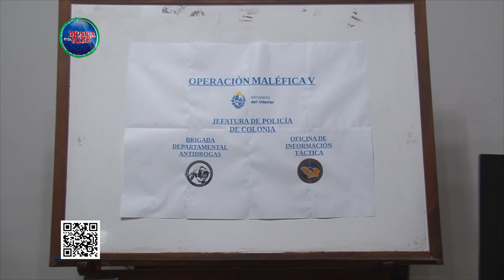Operación Maléfica 5.0: Desmantelan Laboratorio de Marihuana en Juan Lacaze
En el marco de la Operación Maléfica 5.0, la Justicia de Colonia condenó a 9 personas por delitos vinculados al narcotráfico. Se estima que se trata de un brazo de una organización internacional con un sofisticado esquema de producción de varias drogas.

La Policía de Colonia coordinó 13 allanamientos en Maldonado, la Costa de Oro en Canelones, Montevideo y en la Ciudad de Juan Lacaze en Colonia donde se desmanteló un laboratorio de procesamiento de marihuana.

En Maldonado se incautaron 270 kilos de cogollos de marihuana, más de 500 plantas, 1 arma de fuego e implementos para procesar la droga.
En Montevideo también se incautó marihuana e implementos para su proceso.
En Canelones, además de marihuana e implementos para procesarla, se incautó una sustancia nueva derivada del cannabis llamada “Hash”.

Se estima que el hash tiene un efecto 10 veces más potente que un porro. Una dosis tiene un valor en Uruguay de 3500 pesos y puede hasta triplicarse en Brasil.
En el operativo policial de forma simultánea, se desplegaron 65 efectivos de las Jefaturas de Policía de los 4 Departamentos en más de 20 vehículos.
De las 9 personas condenadas, a 3 se les impuso la pena de libertad a prueba por el delito de asociación para delinquir en reiteración real con un delito de asistencia. Los otros 6 fueron condenados con prisión efectiva con penas de 2 años y 2 meses a 2 años y 8 meses por asociación para delinquir y suministro de estupefacientes.
La Operación Maléfica que comenzó en 2021, ya lleva 56 personas condenadas por delitos vinculados al narcotráfico y continúa abierta.

Testimonios:
Crio. Gral. Fabio Quevedo | Jefe de Policía de Colonia
Dra. Sandra Fleitas | Fiscal Letrada de Rosario📶 Más contenidos